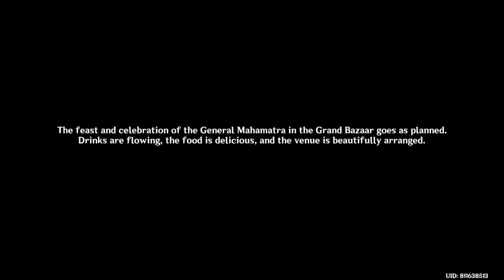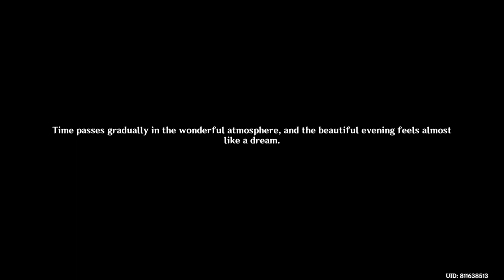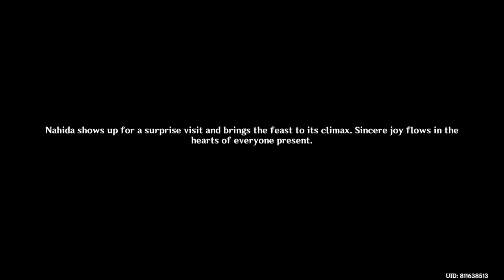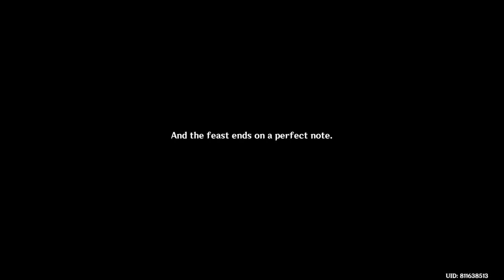Sumeru Archon Quest Act 5 : Akasha Pulses, the Kalpa Flame Rises (Part 8)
Part 8 video of the fifth and final act of the Sumeru Archon Quest.